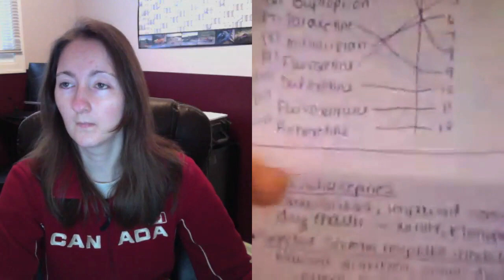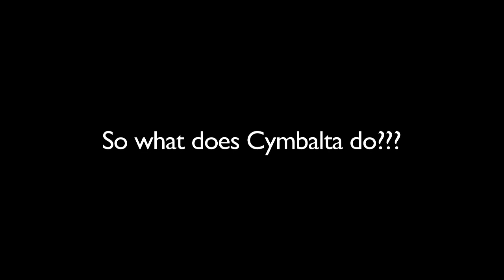Medications & side effects: PART 2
We continue our talk about CYMBALTA and CLONAZEPAM and their side effects in this episode.

If you take either medication or are considering it, please give this a watch.

Part three will be uploaded tomorrow, keep watching! Help us fight the stigma surrounding mental health